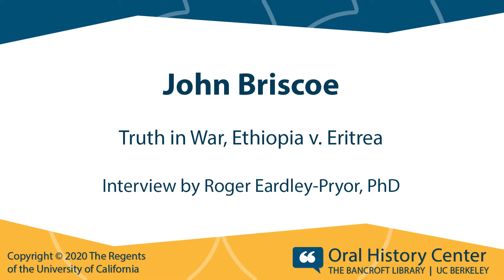John Briscoe: Truth in War, Ethiopia v. Eritrea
Excerpted from John Briscoe: Ineffable San Francisco Poet, Historian, Lawyer, and Restaurateur, an oral history with John Briscoe titled.

John Briscoe is a poet, author, and internationally recognized trial lawyer who has argued before the California Supreme Court, and tried and argued cases before the United States Supreme Court and the Permanent Court of Arbitration in The Hague. Briscoe was born July 1, 1948 in Stockton, California. In 1966, Briscoe graduated from St. Mary's High School in Stockton and enrolled at the University of San Francisco (USF), which his late father had attended. Briscoe married in 1969 and divorced in 1972, the year he earned his Juris Doctor from USF, published his first law review article, and published his first poems in San Francisco Quarterly. Between 1972 and 1980, Briscoe practiced in the Land Law Section of the California Attorney General's Office, where he argued several cases against the United States and against other states in the original jurisdiction of the US Supreme Court. In 1976, Briscoe married Valerie Breton with whom he has two children, John Paul, born in 1981, and Katherine, born in 1983. In 1980, Briscoe entered private practice in San Francisco specializing in real property and environmental litigation. He has represented diverse natural resource interests; the nation's largest title insurers; several US states, including Alaska, Hawaii, Georgia, and California; the American Territory of Guam; and many city and county governments. Overseas, Briscoe has represented the Federal Democratic Republic of Ethiopia, the Republic of Korea, the State of Kuwait, and the United Nations Compensation Commission, among other clients. Briscoe has published numerous legal articles on natural resources, land use, land title, and international oceans law. He has also authored books on the culinary history of San Francisco, the history of California wine, as well as his own poetry. He has taken several literary awards, including the Oscar Lewis Award for Western History in 2020. He is a Distinguished Fellow of the Law of the Sea Institute at UC Berkeley, and has taught as an adjunct professor at UC Hastings College of Law. Briscoe served as president of the San Francisco Historical Society, numerous other nonprofits, and he is co-owner of Sam's Grill & Seafood Restaurant, the fifth-oldest restaurant in the United States. In 2003, Briscoe married Carol Sayers, and they live in Novato, California. In this oral history, Briscoe discussed all these topics with details on several cases argued in the US Supreme Court, as well as his friendships and collaborations with legal legends like Philip C. Jessup, Stefan A. Riesenfeld, and Louis F. Claiborne.